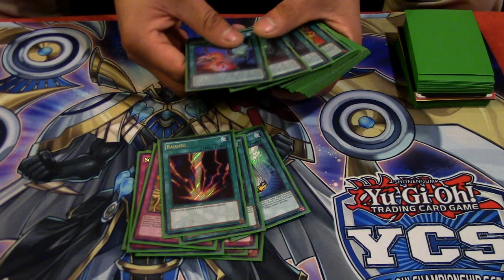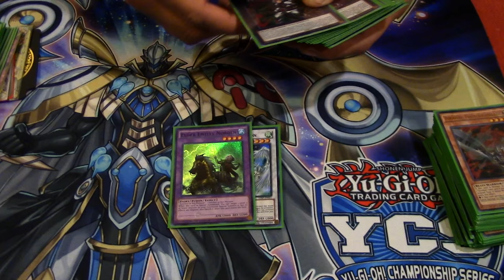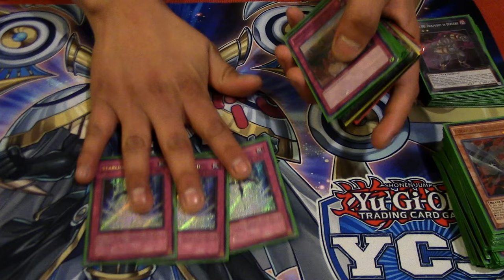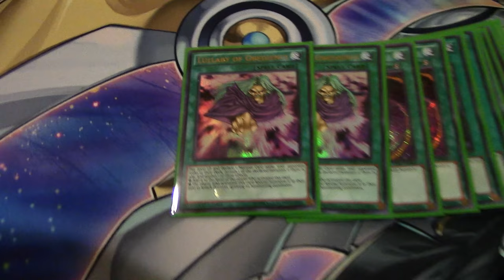YCS Seattle 1st Place "Zodiac" 2017 Yugioh Deck Profile! "Alexis Rodriguez Jimenez"